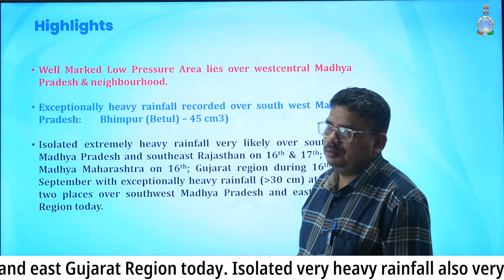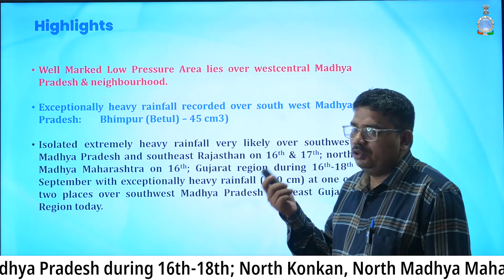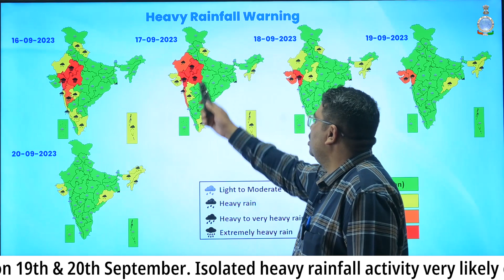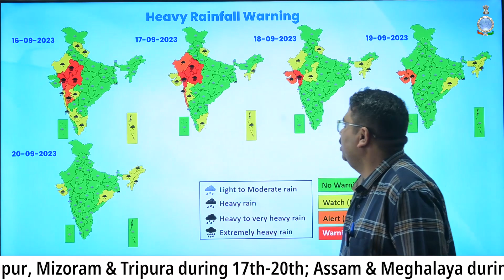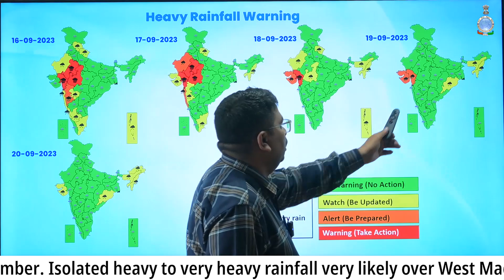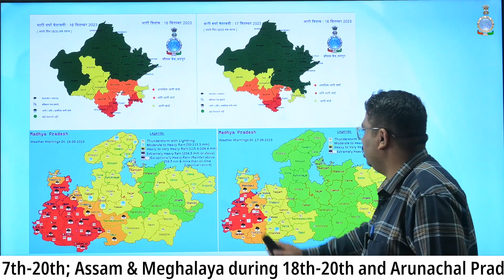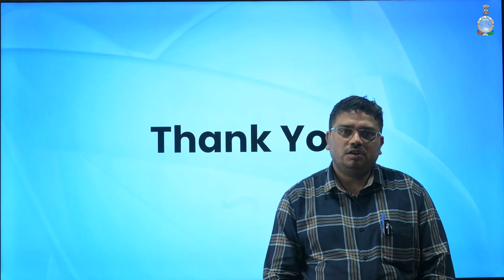Due to low pressure area, heavy rain over South-West MP and South-East Rajasthan on 16-17 Sept.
Well Marked Low Pressure Area lies over westcentral Madhya Pradesh & neighbourhood.

Exceptionally heavy rainfall recorded over south west Madhya Pradesh:   Bhimpur (Betul) – 45 cm3)

Isolated extremely heavy rainfall very likely over southwest Madhya Pradesh and southeast Rajasthan on 16th & 17th; north Madhya Maharashtra on 16th; Gujarat region during 16th-18th September with exceptionally heavy rainfall (30 cm) at one or two places over southwest Madhya Pradesh and east Gujarat Region today.